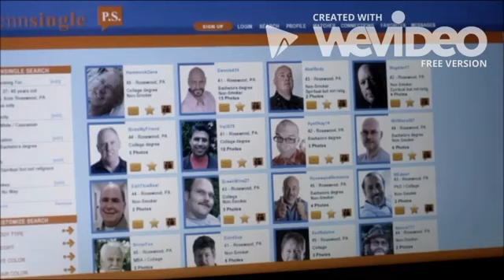Pretty Little Liars 3x04 "Birds of a Feather" VO Collab w/ Fruit22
Hanna- fruit22
Aria- Pixie Gardens x3